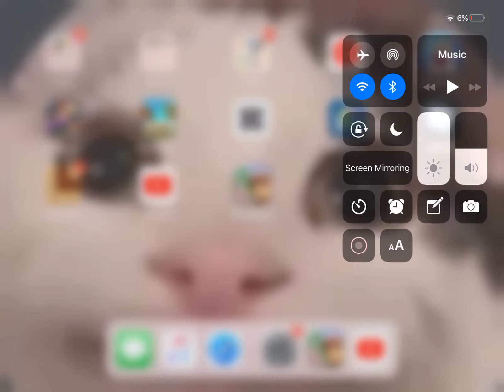I got beansCreams tomatoespotatoes!￼